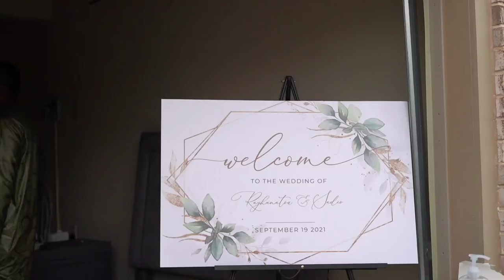Rayhana and Sadio's Wedding Documentary Part 4